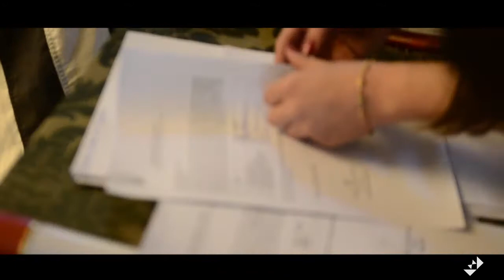VIDEOPLAY FORMATURAS - COLAÇÃO DE GRAU 2018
produção: ARTEEFATO PRODUTORA
imagens: DAVI CAMARGO